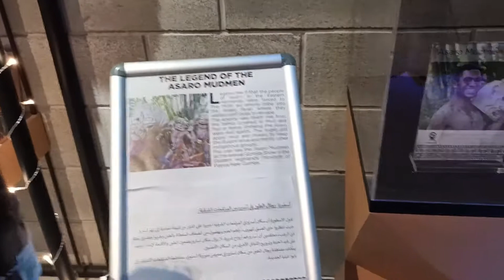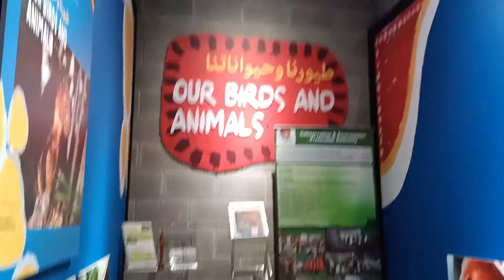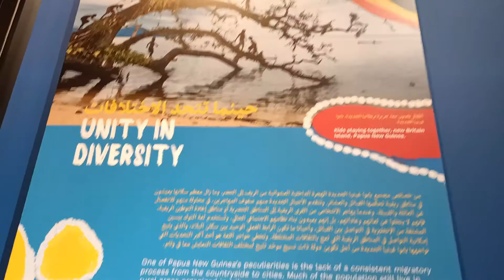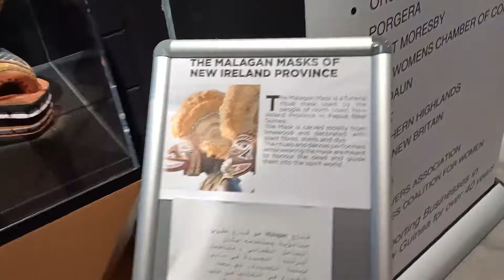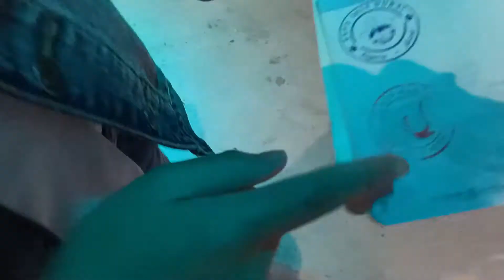Papua New Guinea Pavilion | Expo 2020 Dubai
Papua New Guinea Pavilion. A land of mystery and opportunities. Be greeted with a display of tourism hotspots, amazing experiences, and adventures available in the country. Let's take a journey to Papua New Guinea through the colorful and diverse culture captured through videos, images, and artifacts on display.